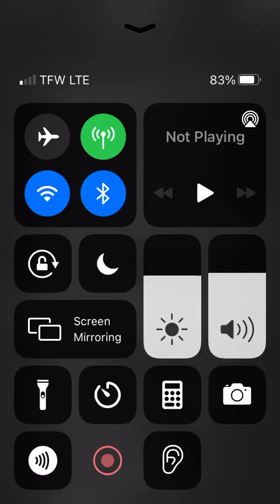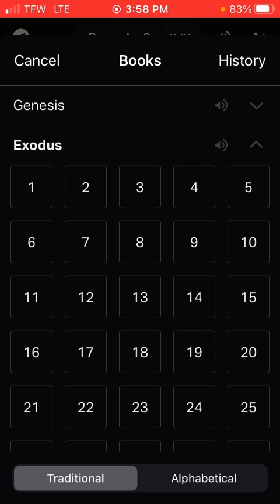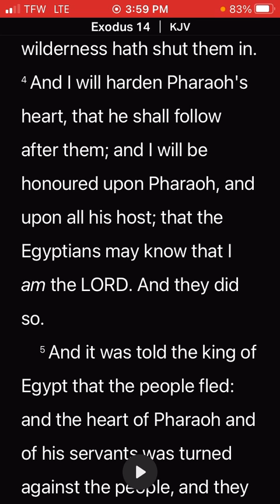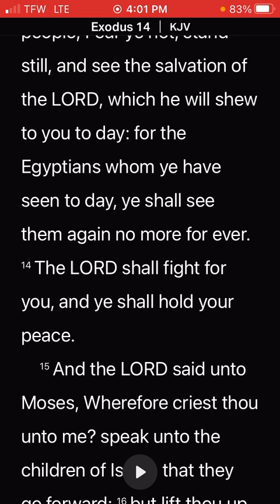Stand Still and Acknowledge God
Jesus, the only way to heaven